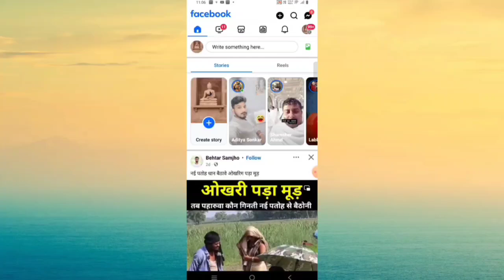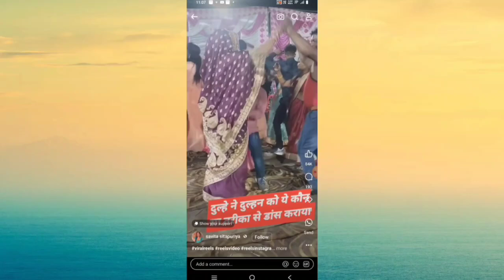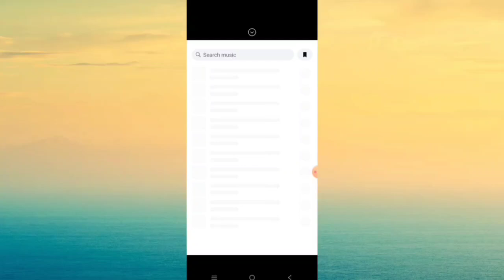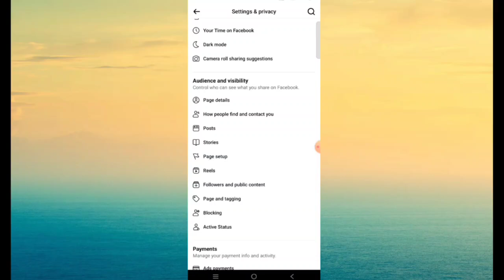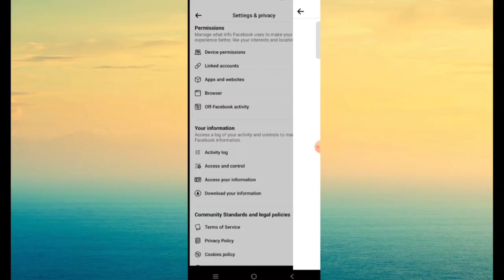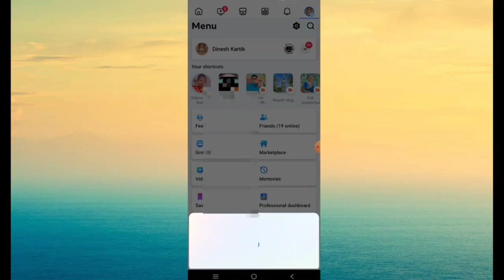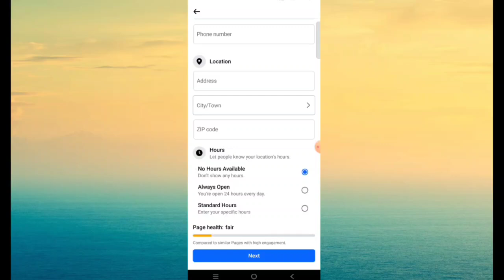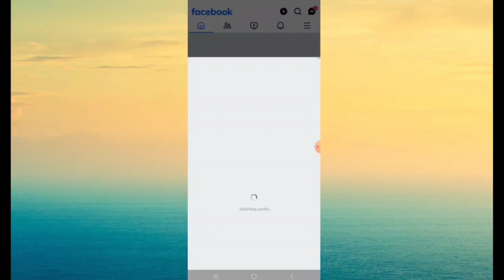Facebook Page Kaise Banaye || Facebook Page Kaise Delete Kare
facebook page delete kaise karen,delete facebook page,

facebook page delete karne ka tarika,
how to delete fb page,
fb page kaise delete kare